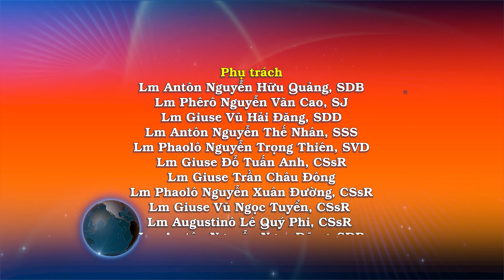Ngày 24/9: Thầy là ai? Suy Niệm: Linh mục Giuse Vũ Ngọc Tuyển, CSsR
PHÚC ÂM: Lc 9, 18-22

“Thầy là Ðấng Kitô của Thiên Chúa. Con Người phải chịu nhiều đau khổ”.

Việc xảy ra là khi Chúa Giêsu cầu nguyện riêng một nơi, và có các môn đệ ở với Người, thì Người hỏi các ông rằng: “Những đám dân chúng bảo Thầy là ai?” Các ông thưa rằng: “Người thì bảo là Gioan Tẩy giả, kẻ khác lại cho là Êlia, còn người khác thì cho là một trong các tiên tri thời xưa, đã sống lại”. Người lại hỏi các ông rằng: “Phần các con, các con bảo Thầy là ai?” Simon Phêrô thưa rằng: “Thầy là Ðấng Kitô của Thiên Chúa”. Và Người ngăn cấm các ông không được nói điều đó với ai mà rằng: “Con Người phải chịu nhiều đau khổ, bị các kỳ lão, các thượng tế, và các luật sĩ từ bỏ và giết chết, nhưng ngày thứ ba sẽ sống lại”.